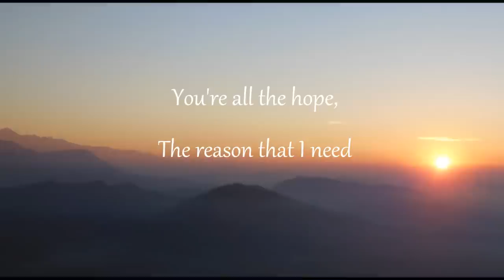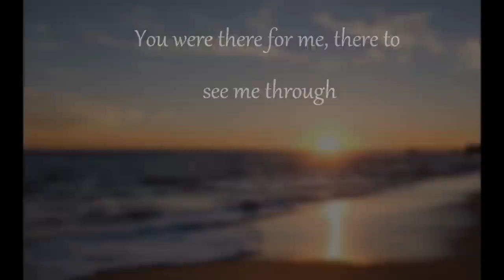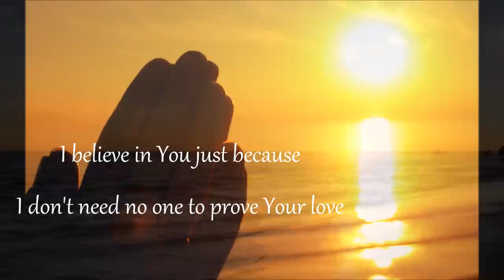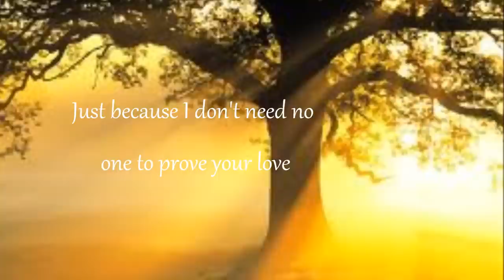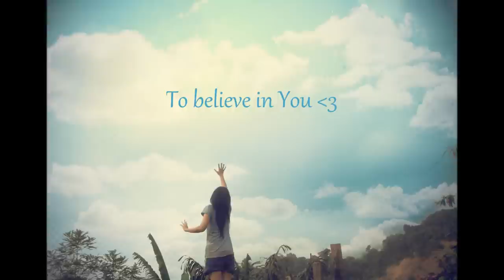Joy Williams - I believe in You